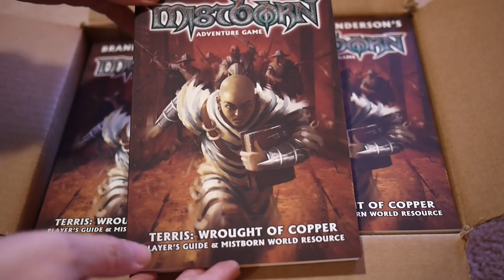Terris: Wrought of Copper Arrives! (unboxing)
Terris: Wrought of Copper
Player's Guide & Mistborn World Resource

The first supplement for the smash-hit Mistborn Adventure Game!

Terris: Wrought of Copper is an essential supplement for the Mistborn Adventure Game, designed for players, Narrators, and fans of the Mistborn novels. Developed in cooperation with Brandon Sanderson, this guide expands the canon of the novels, providing a detailed look at the history of the Terris Dominance and its people. Inside you'll find a guide to the city of Tathingdwen, the heart of Terris society, as well as an exploration of both the secretive Terris Synod and the nascent Terris Resistance, plus all-new insights into the awesome power of Feruchemy.

For players of the Mistborn Adventure Game, there's a bevy of new rules for creating and playing your own Terris Hero, including new Stunts, equipment, metalminds, and a new ability: Networks!

Also included is an epic adventure, Justice, like Ash, which sweeps your Crew into events that shake the Final Empire to its very foundations! A powerful Obligator has been murdered, a Terrisman stands accused as the killer, and it's up to you to uncover the truth. Your hunt will take you from the paved streets of Luthadel to the ancient cobblestones of Tathingdwen and the farthest reaches of the Terris Dominance. Can you catch the culprit before the Lord Ruler's wrath is unleashed across Terris? The fate of an entire people rests on your shoulders...